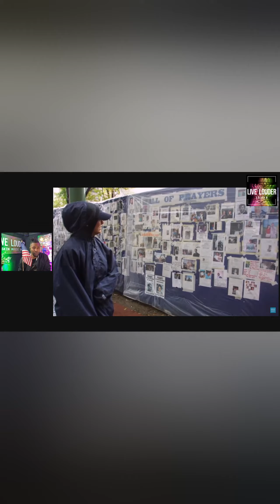Erskin Music 9/11 Tribute